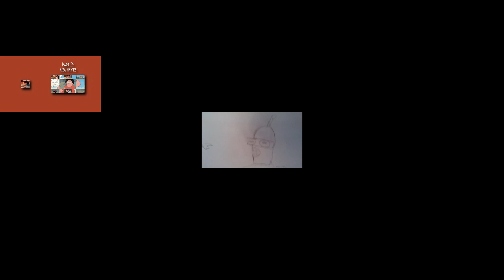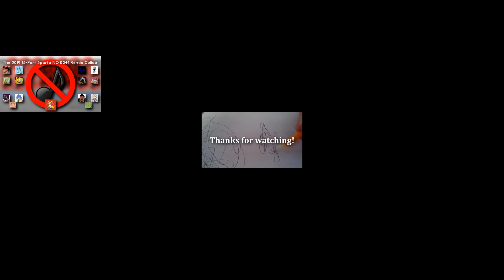[Request, 14k special] Sparta Remix 25parison 2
Requested by Mario Games.
This was intended to be special for 12k subs and 20M views and 1000 videos on this channel.
Now it's more like 14k subs 23M views and 1050 videos.
Parison #10-87 for reuploads.